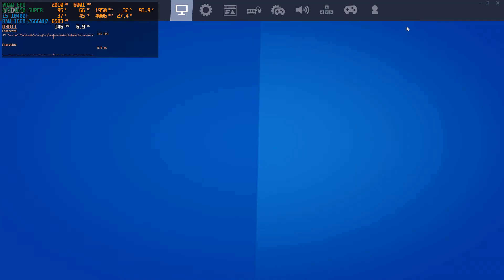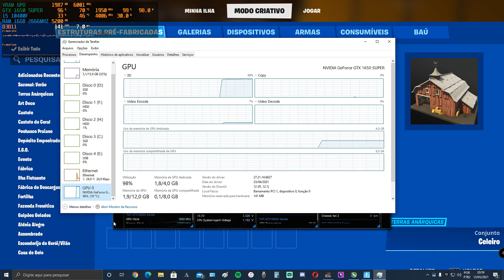FONTE 500W VS 650W FAZ DIFERENÇA NO FORTNITE? TESTE DE DESEMPENHO EM DUAS FONTES!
OBS: QUANDO ESTAVA EDITANDO ESSE VÍDEO PERCEBI QUE O SONY VEGAS PAROU COM OS TRAVAMENTOS QUE TINHA ANTES.
ANTES TRAVAVA MUITO E DEMORAVA CARREGAR OS TEXTOS E VIDEOS EFECTS! COM A FONTE 650W EU NÃO TIVE ESSES TRAVAMENTO E FOI BEM MAIS RÁPIDO!

FONTE NOVA XPG PYLON 650W BRONZE 80 PLUS
FONTE ANTIGA EVGA 500W WHITE

Meu Computador atual:
Processador i5 10400F 10ª Geração
Placa de Vídeo GTX 1650 SUPER ASUS TUF GAMING
Memória Ram 16GB DDR4 3000MHZ RGB DA XPG D41
Fonte XPG PYLON 650W BRONZE 80 PLUS
Placa Mãe ASUS TUF GAMING B460M-PLUS LGA 1200
SSD M2 256GB KINGDIAN
SSD 1TB SAMSUNG
Gabinete CORSAIR SPEC DELTA CARIBE RGB
Water Cooler Gamdias Chione M2-240R RGB
Monitor Samsung 24p 60hz
Windows 10 64x

AJUDE O CANAL A CRESCER SE INSCREVENDO!
METAS DO CANAL:
500 INSCRITOS   ( OBRIGADO )
1000 INSCRITOS ( OBRIGADO )
5K INSCRITOS     ( FALTA POUCO )
10K                        ( NUNCA  )